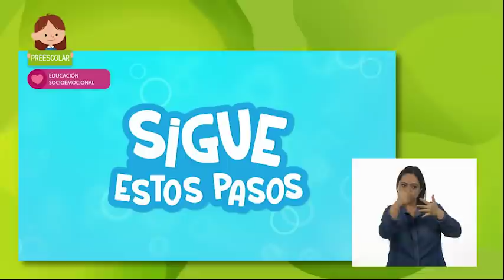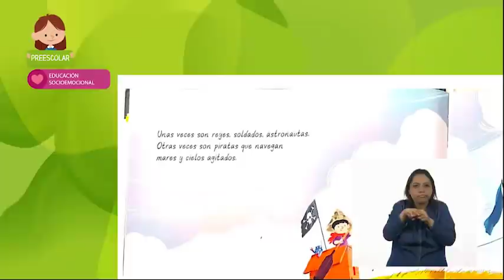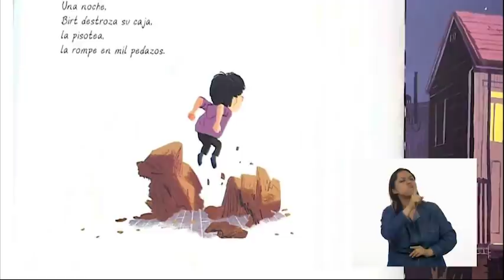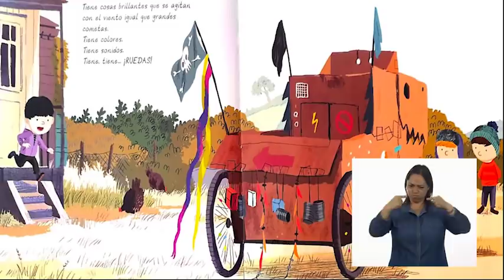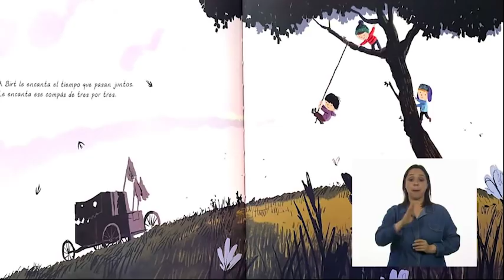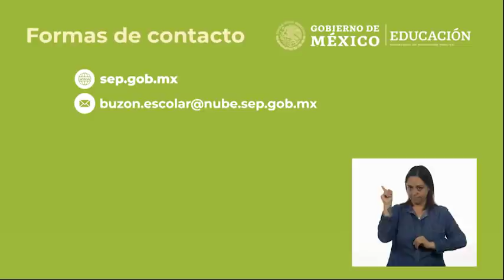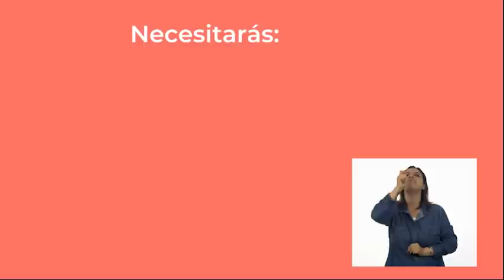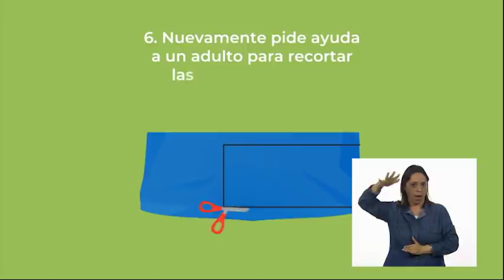Preescolar - Educación Socioemocional - ¿Juegas con nosotros?